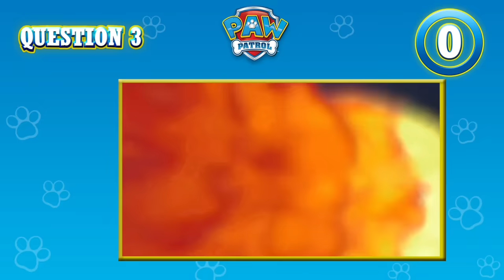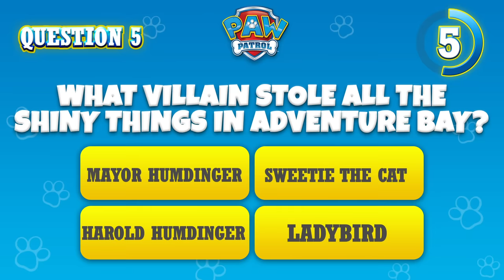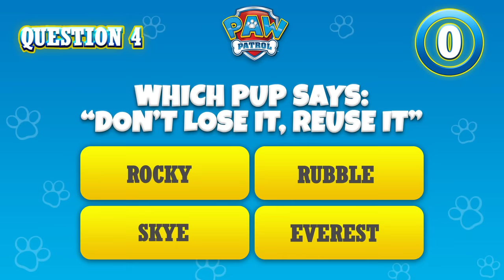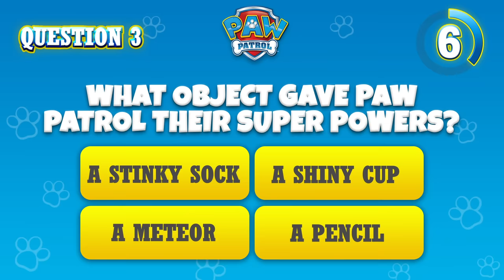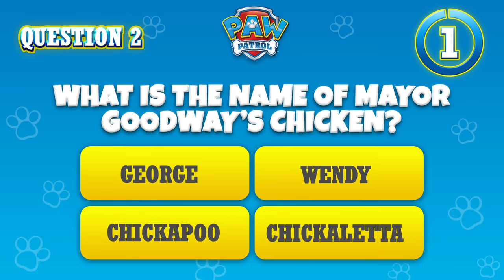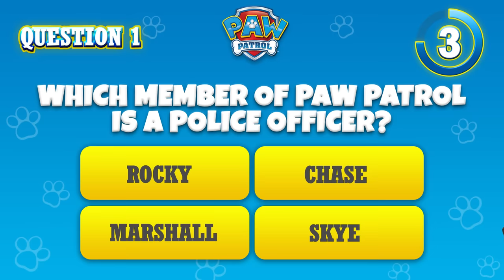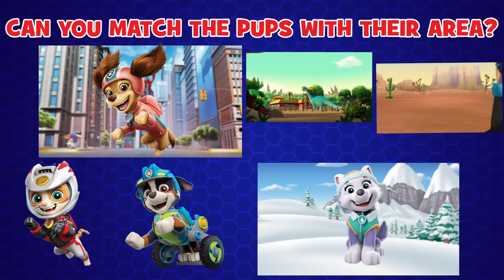Marshall Saves a Runaway Train + More Cartoons for Kids 🚊 | PAW Patrol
Fired up! In this compilation, you’ll see some of Marshall’s best red-hot rescues! He stops a runaway train, helps save people from a floating dance floor and much more!